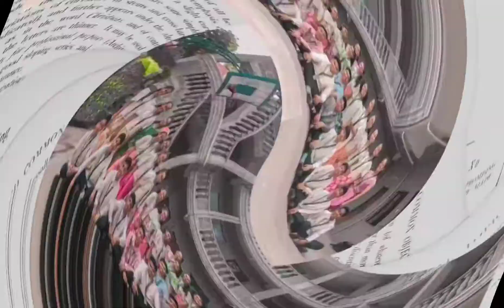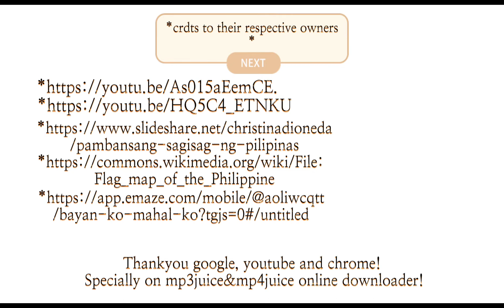Pagmamahal sa Bayan (Pilipinas)